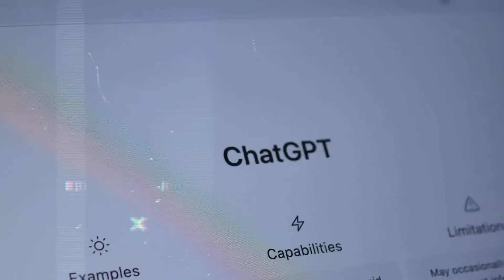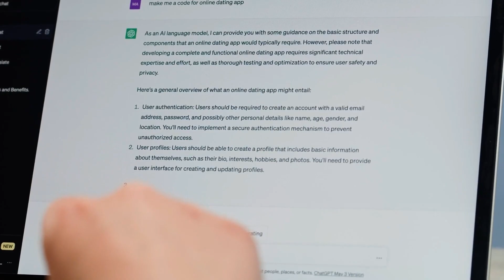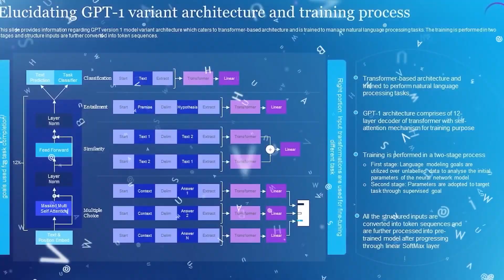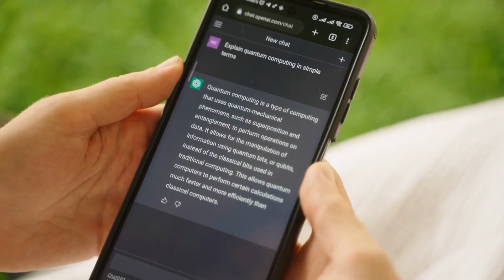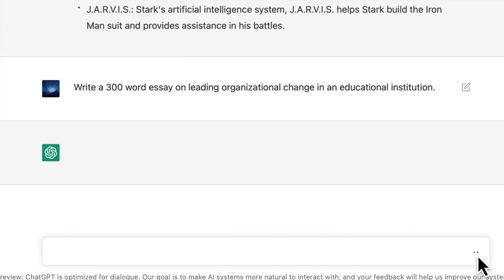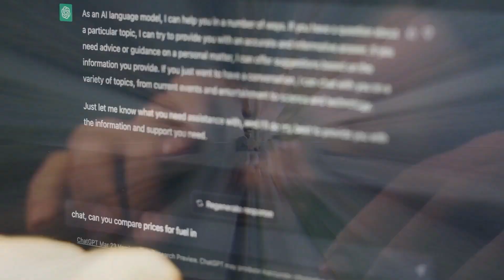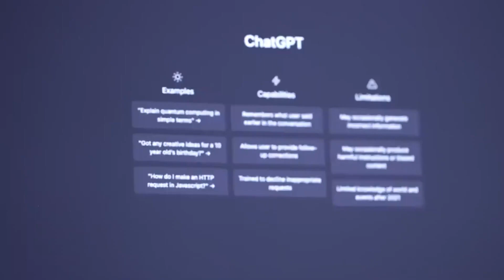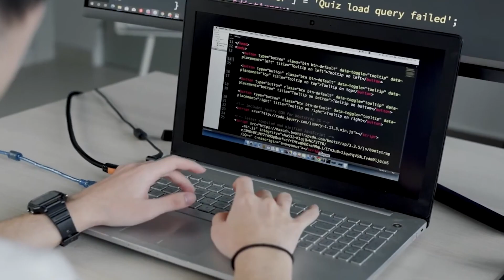How Chatgpt 5 WILL Change the World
Welcome to the future of AI with Chat GPT-5 by OpenAI! 🚀 Dive into the world of groundbreaking advancements and discover how this latest model is set to revolutionize the AI landscape. From its unparalleled language comprehension, which promises to transform global communication, to its enhanced problem-solving skills, GPT-5 is not just an upgrade; it's a leap into the future. 🌐

Are you curious about real-time translation? Or perhaps you're interested in how customer care chatbots will evolve? With GPT-5's superior verbal comprehension, misunderstandings will be a thing of the past. Imagine a world where language barriers are broken down, and communication is seamless. 🌍🤖

But that's not all. GPT-5's increased token limits open doors to new possibilities in content creation. From drafting intricate legal documents to producing long-form content, the potential is vast. And with its anticipated multimodal capabilities, we're looking at a future where AI doesn't just understand text but images and videos too. 🎨📊

The journey towards Artificial General Intelligence (AGI) is complex, but GPT-5 is a significant step forward. How will it influence creative arts? Can it assist in understanding societal issues? Join us as we explore these questions and more. 🎵🌍

But with great power comes great responsibility. As we delve into the potential benefits of GPT-5, we also touch upon the ethical considerations. How will industries, people, and society adapt to this transformative technology? And what safeguards are in place?

Stay ahead of the curve and join us in this deep dive into GPT-5. 🔍🌟

Welcome to AI Debatable, your premier gateway to the enthralling universe of artificial intelligence, technology, and innovation! Our channel is dedicated to unraveling the mysteries of AI, offering you exclusive access to the most groundbreaking advancements, pioneering research, and transformative applications in the field.

At AI Debatable, we don't just follow trends; we set them. Our content is meticulously crafted to provide you with unparalleled insights into AI's limitless potential. From exploring the marvels of artificial general intelligence (AGI) and machine learning to demystifying complex algorithms, we make AI not only explained but experienced.

Our diverse and engaging content covers everything AI, including:

Latest AI Breakthroughs: Stay ahead with our cutting-edge reports on AI innovations, research, and technologies that are shaping the future.
Ethical Considerations: Join thought-provoking discussions on the moral and societal implications of AI, ensuring responsible and humane technological progress.
AI for Everyone: Whether you're a seasoned expert or a curious novice, our comprehensive tutorials, expert interviews, and interactive guides are tailored to meet your needs.
Global Impact: Discover how AI is revolutionizing industries, enhancing sustainability, and driving positive change around the world.
Our mission transcends mere information; we aim to ignite passion, foster creativity, and cultivate a community of thinkers, dreamers, and doers. We believe in the power of AI to transform lives, and we invite you to embark on this exciting journey with us.

Join AI Debatable today and become part of a movement that's not just watching the future but actively building it.